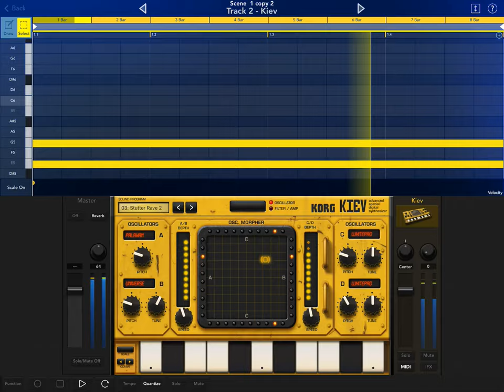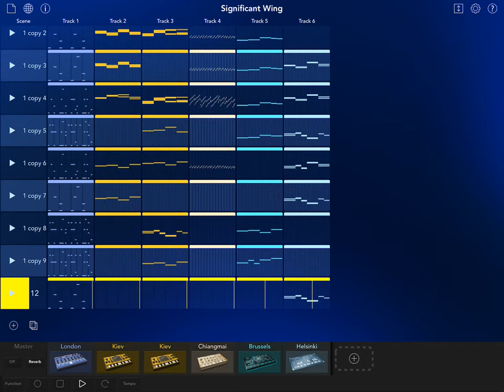Significant Wing - Kong Gadget 2 jam